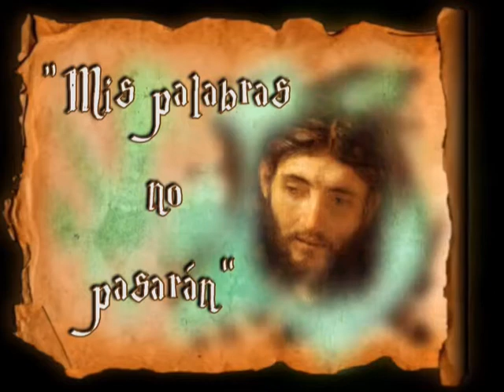Padre Santiago. Homilía. Julio 3 2020. San Juan 20, 24-29. Santo Tomás, apóstol.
“ Señor mío y Dios mío ”
Padre Santiago.
Homilía.

Tomás, uno de los Doce, llamado el Mellizo, no estaba con ellos cuando vino Jesús. Y los otros discípulos le decían:
«Hemos visto al Señor».
Pero él les contestó:
«Si no veo en sus manos la señal de los clavos, si no meto el dedo en el agujero de los clavos y no meto la mano en su costado, no lo creo».
A los ocho días, estaban otra vez dentro los discípulos y Tomás con ellos. Llegó Jesús, estando cerradas las puertas, se puso en medio y dijo:
Luego dijo a Tomás:
«Trae tu dedo, aquí tienes mis manos; trae tu mano y métela en mi costado; y no seas incrédulo, sino creyente».
Contestó Tomás:
Jesús le dijo:
«¿Porque me has visto has creído? Bienaventurados los que crean sin haber visto».